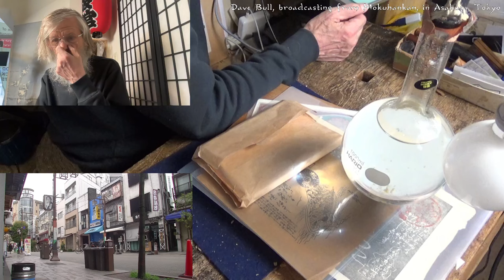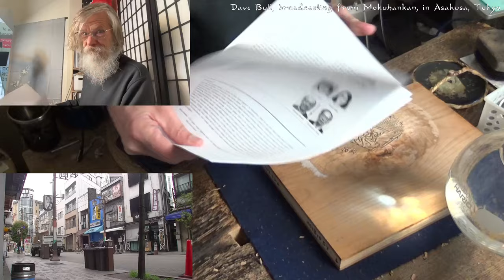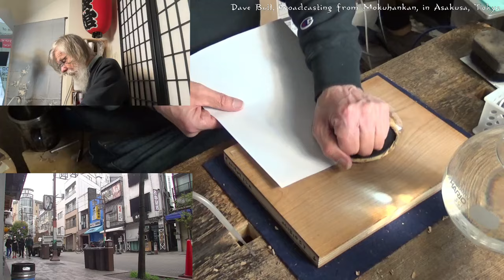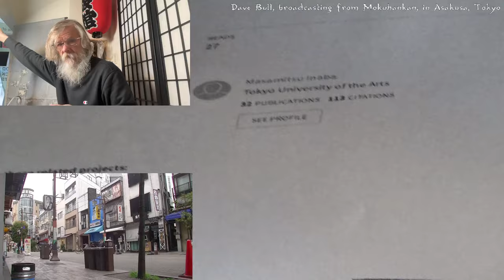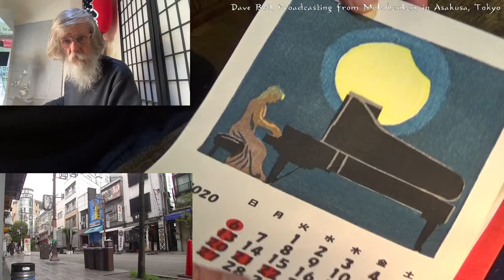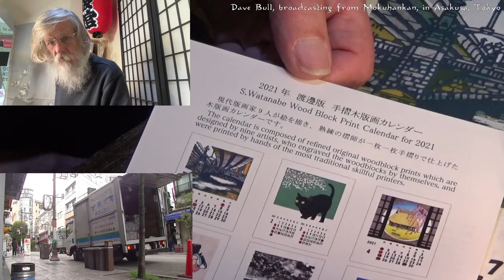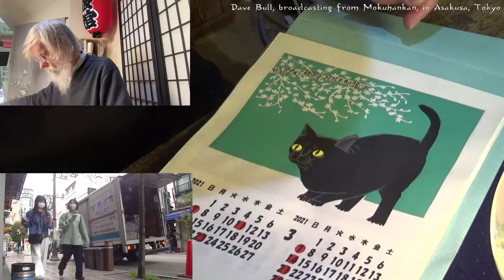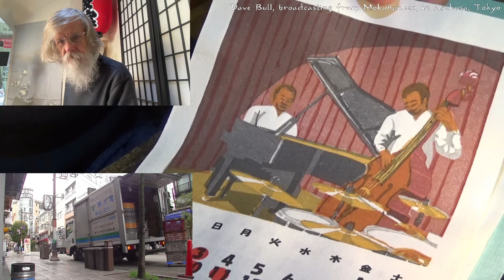Twitch replay 2024 04 04